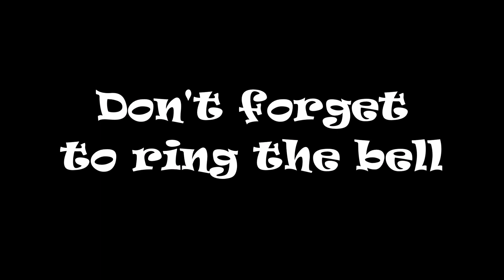CSX 927 NB Intermodal St Stephen SC